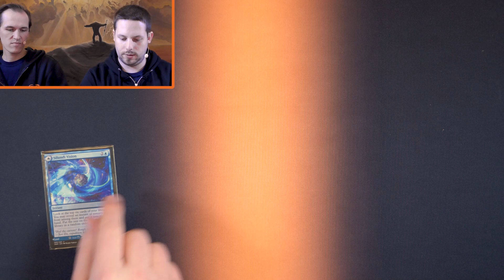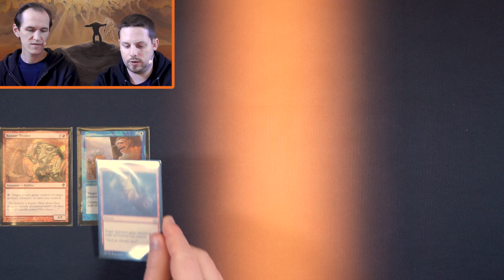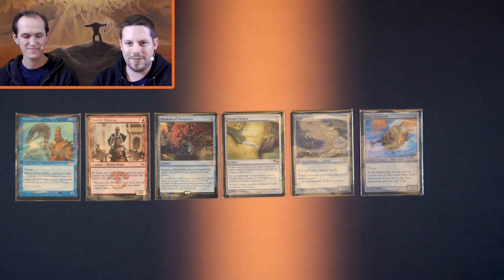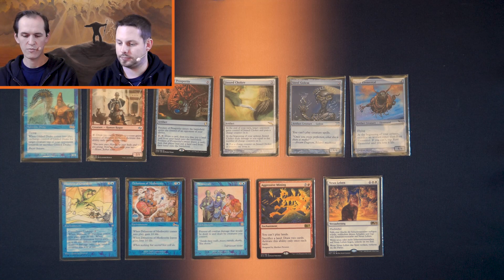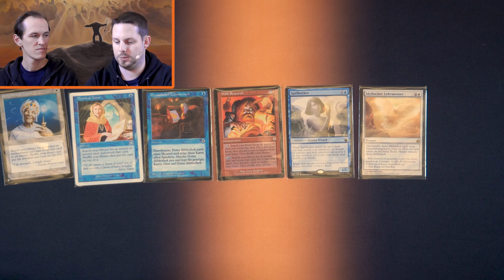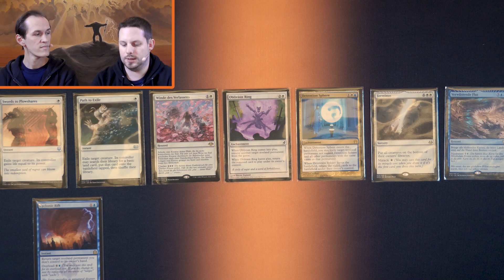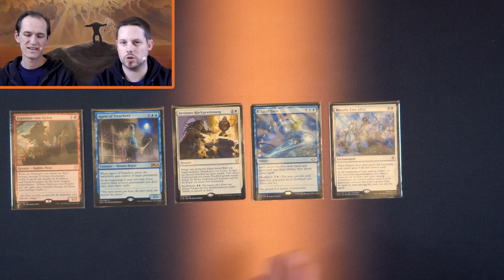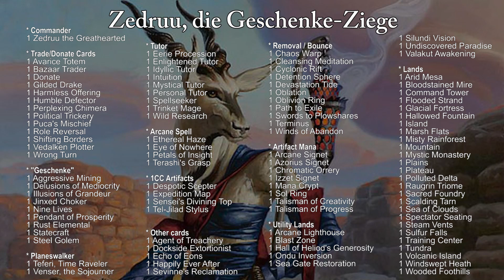DeckCheck - Commander - 5 - Zedruu the Greathearted - SpielRaum [Deutsch]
Im zweiten Commander DeckCheck von unserem Weihnachts-Spiel gibt es den zweiten Gewinner. ;) Matthias zeigt euch Zedruu die Geschenke-Ziege, mit der er viele hübsche "Geschenke" in Form von Verzauberungen, Artefakten und Ländern verteilt, wobei teilweise tauscht er auch und nimmt mehr als er gibt. xD